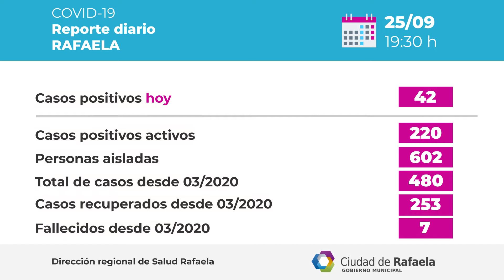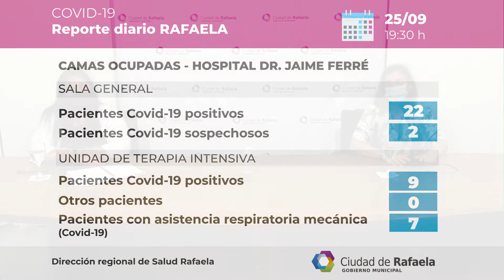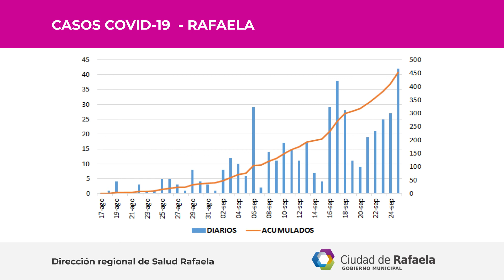Reporte Epidemiológico Rafaela - 25/09/2020